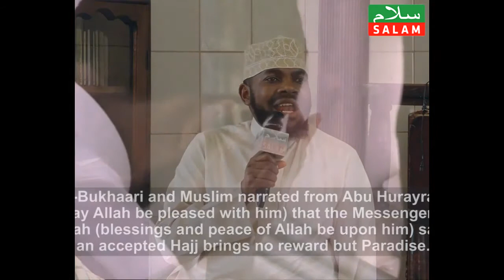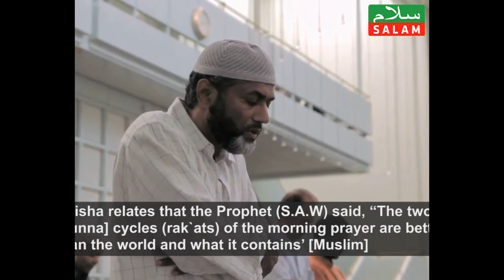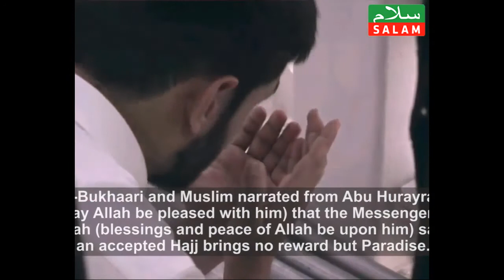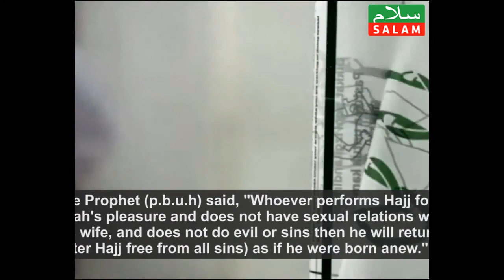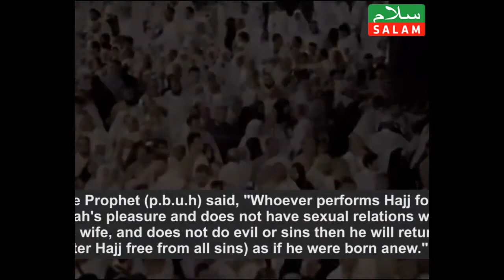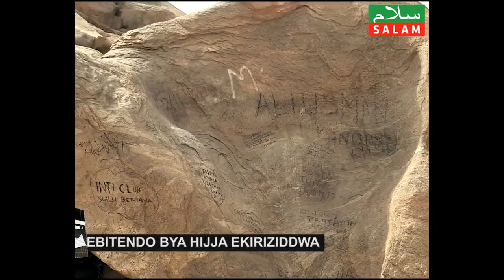HIJJAH -- OKWAWULA ALLAH MU HIJJA , EBITENDO BYA HIJJAH